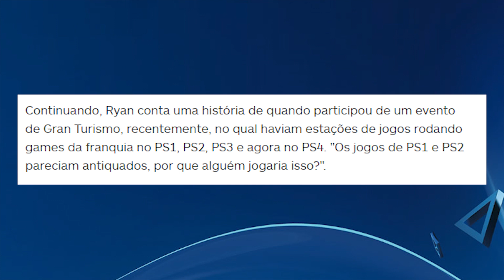JOGAR PS3 NO PS4 VAI ROLAR ?